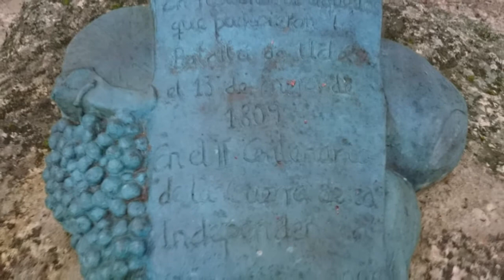Uclés 2018. Paseando por sus rincones en marzo.